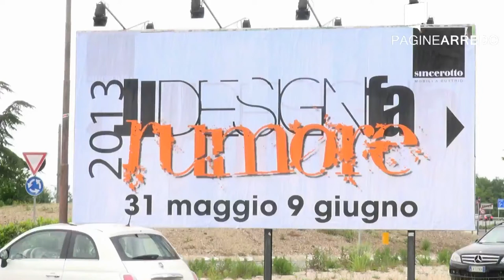Il design fa rumore 2013 la festa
Spesso il termine design viene utilizzato erroneamente per definire solo l'estetica, quindi strettamente legato alla parte formale del prodotto.
Il design, invece, ha significati molto più ampi che devono tener conto dell'aspetto tecnico ed economico del prodotto, del rapporto con il suo utilizzatore, del ciclo di vita e della sostenibilità. Così l'oggetto di design diventa il risultato di un elevato insieme di applicazioni: l'ergonomia, l'usabilità, l'impatto ambientale, i costi di produzione, la scelta dei materiali e delle loro proprietà, la sua personalità.